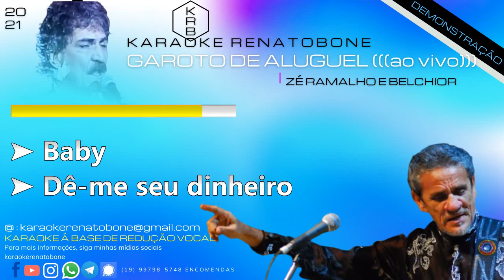GAROTO DE ALUGUEL ao vivo ZÉ RAMALHO & BELCHIOR KARAOKE DEMONSTRAÇÃO